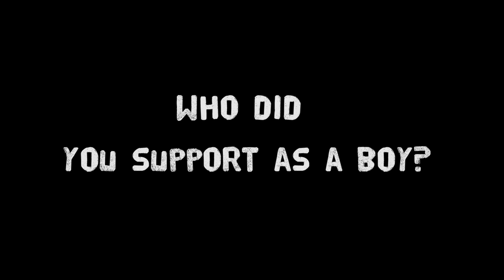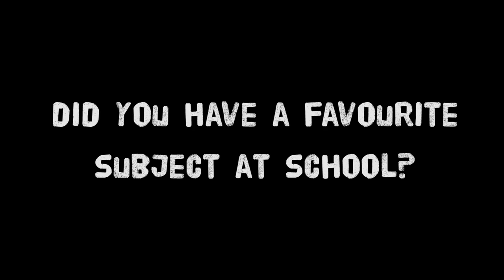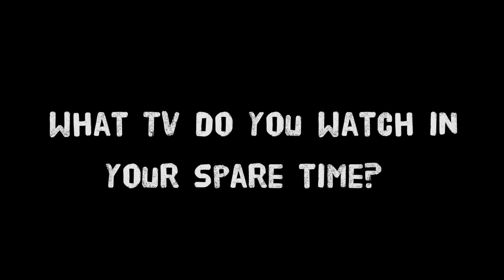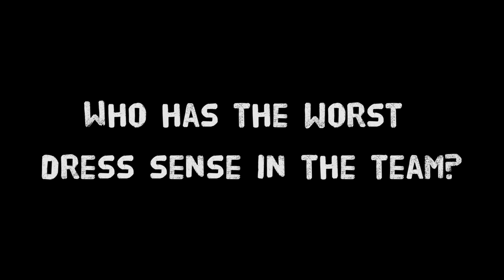In the Dugout: Lucas Piazon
We catch up with Lucas Piazon in our next episode in the series of In the Dugout.